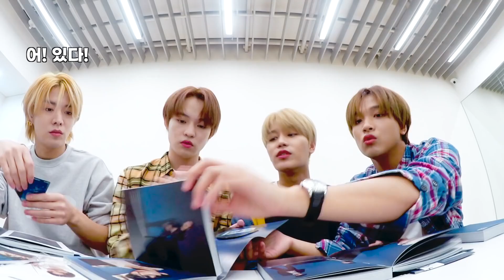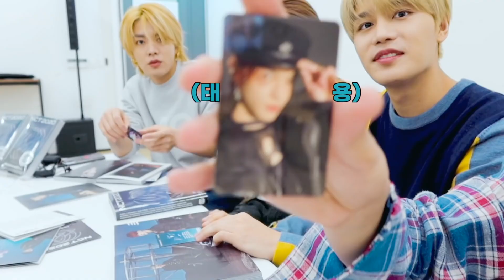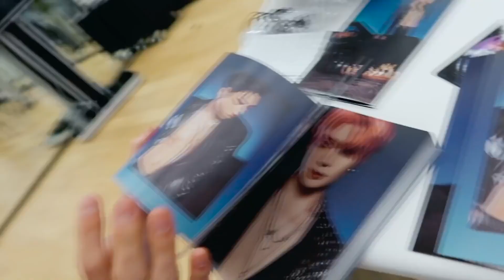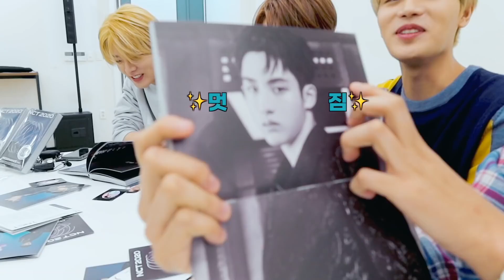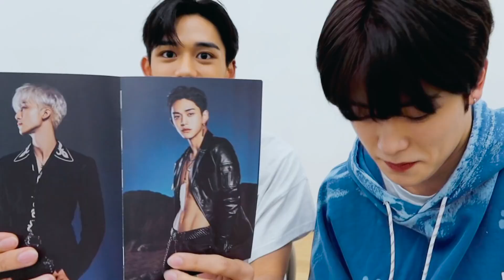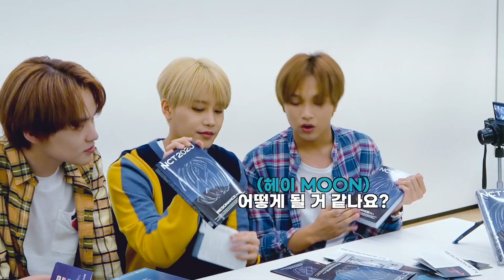UNBOXING of NCT RESONANCE Pt.1 The Past Ver. Album | Arabic Sub